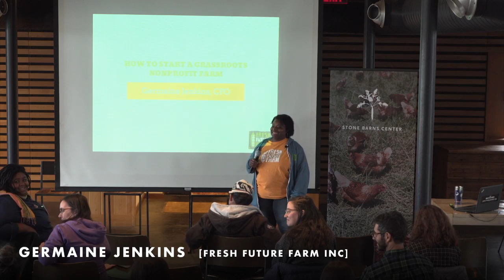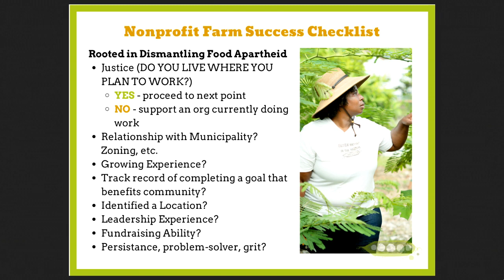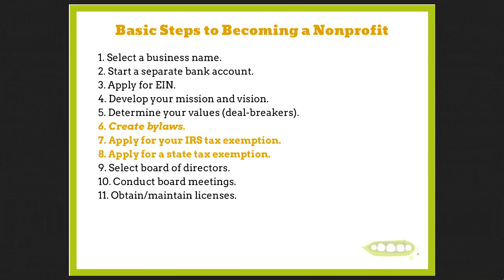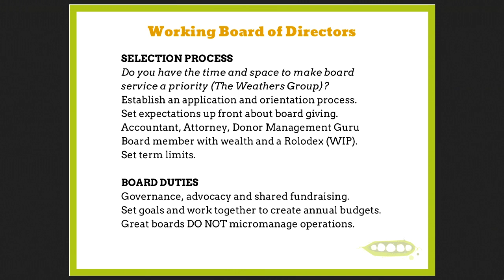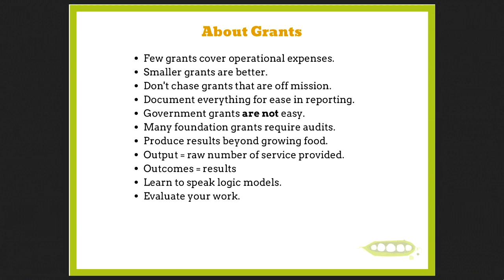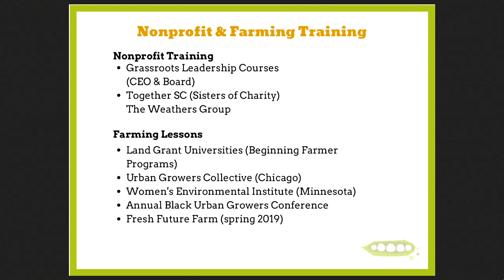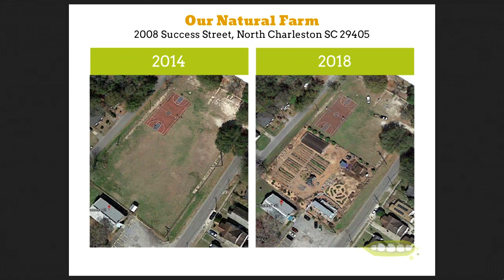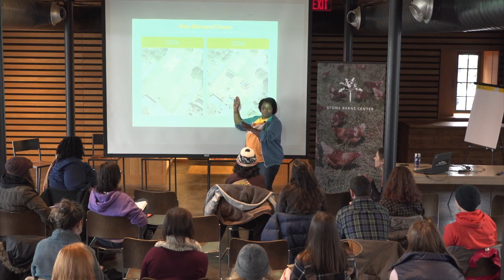Building a Grassroots Non-Profit Farm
Have you considered creating a nonprofit farm but don’t know where to start? Do you want to create a community-based model that trains and employs community members as leaders for transformative change? Fresh Future Farm applies a multi-pronged approach to address health, wealth and quality of life issues. We grow healthy food to build strong communities by cultivating soil and genuine relationships for food, environmental, restorative and transformative justice in underserved neighborhoods. Our grassroots farm and grocery store are becoming a community gathering place where people receive dignity and support. We emphasize neighborhood job creation and affordable micro-entrepreneurial opportunities to create a circular economy. Germaine Jenkins, Fresh Future Farm’s Chief Farm Officer, will lead a presentation that covers FFF’s growth from concept to vacant lot to farm and grocery store, as well as our successes and challenges as a working-class black woman-led operation, with time for a question and answer session.